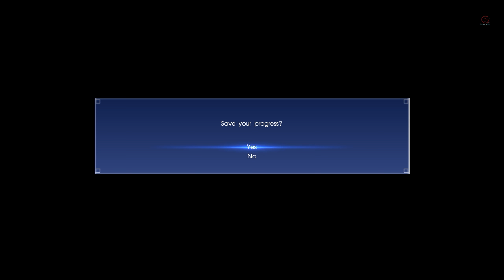Final Fantasy XV Episode Prompto Loss of Self Part 3 Playthrough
While the party is on their way to Gralea to reclaim the Crystal, Noctis is tricked by Ardyn Izunia into pushing Prompto off the train. As they are under imperial attack, the party is unable to stop the train and are forced to leave their friend behind to be captured by the empire.

BTC    ► bc1qys5d6ztg74uwqqg0232m3f0tugexwfflrcvu4e
ETH    ► 0xe1Bd90EDDD90886c6663d80512BAe40E7225121d
DOGE   ► DSHGDWbGspZckaRBiVgX8HZ2ttMkNuqwno